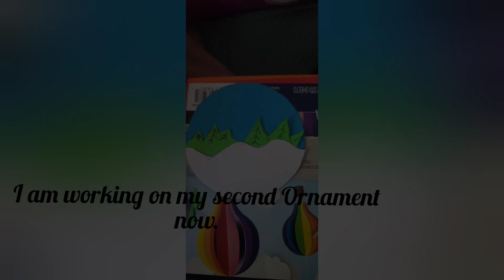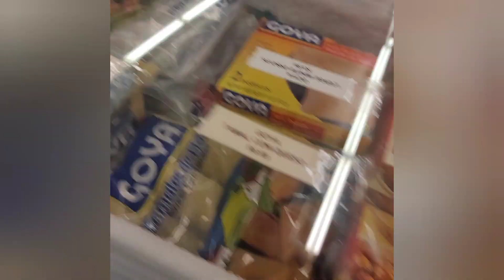Daily vlog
love
motivation fun